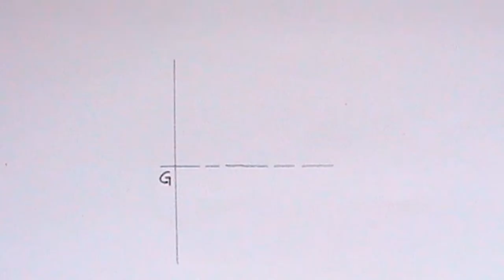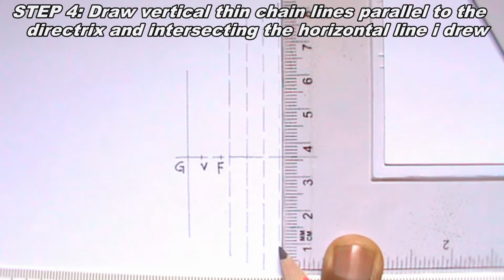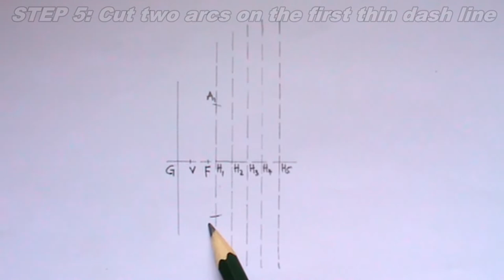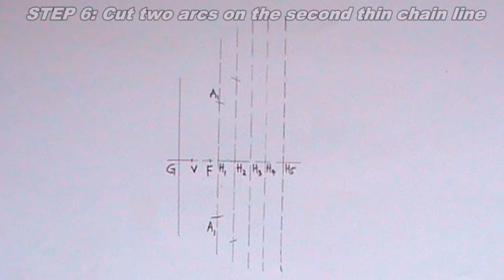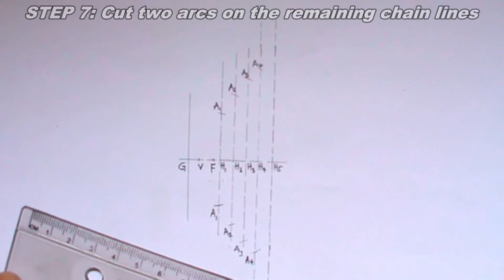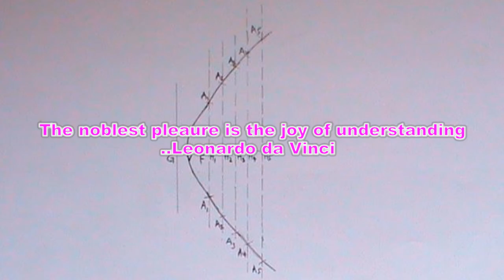HOW TO DRAW A HYPERBOLA USING LOCUS METHOD || LOCI || ENGINEERING DRAWING || TECHNICAL DRAWING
This video explains step by step how to draw hyperbola using locus method in a simple and understandable way.

Instrument Used
Pencil
Ruler
Compass
Set-square
French curve